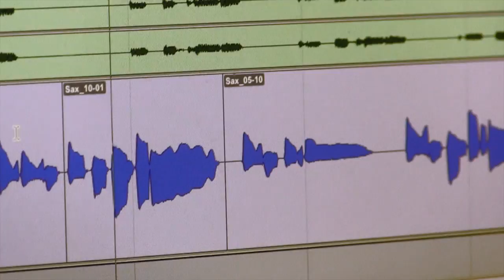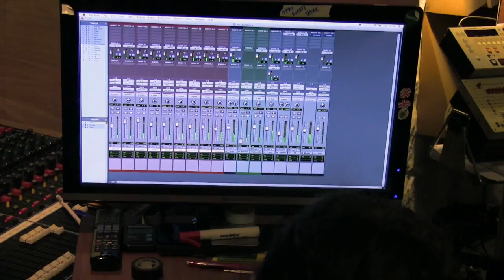Bristol Based Jazz Funk Band: Hip Pocket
Hip Pocket play: Roll With It by Mike Stern.

Pete Willey  Guitar
Sid Crighton Keyboards
Tim Robinson Drums
Simon Jones Saxophone
Tony Lewis  Bass

filmed and recorded June 2013 at:

Toybox Studios
25 Portland Square
Bristol
BS2 8NN

Track Engineered by Stef Hambrook (Toybox Studios)

Video Production by Andy Barnard